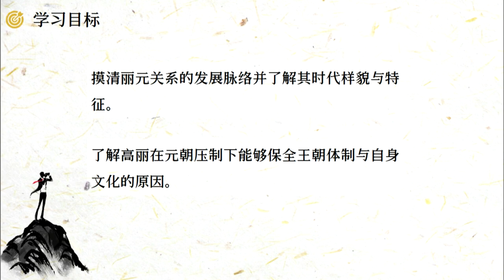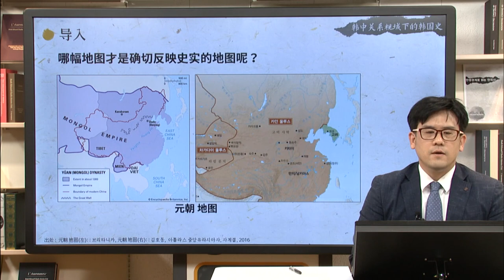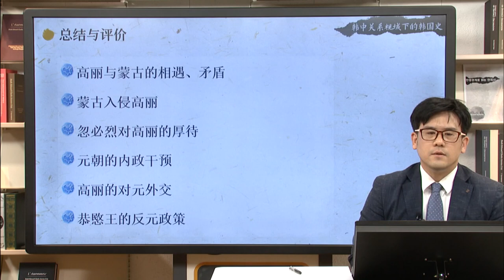한중관계로 읽는 한국사 03 06